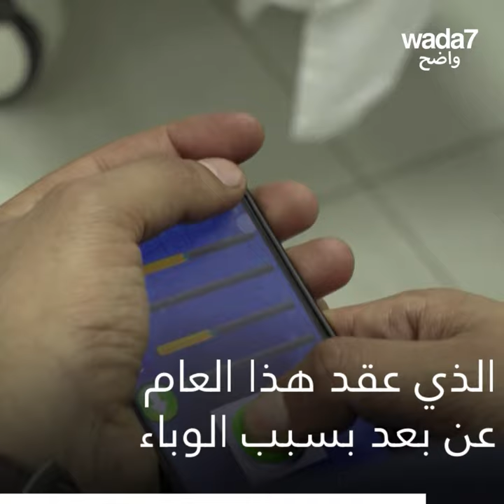" روبوت " يختبر مرضى فيروس كورونا ! 🤖🦠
ابتكر مهندس مصري روبوت يقوم بالعديد من المهام بما في ذلك اختبار المرضى لـكوفيد-19  🤖🦠